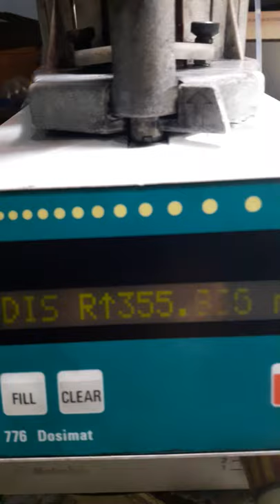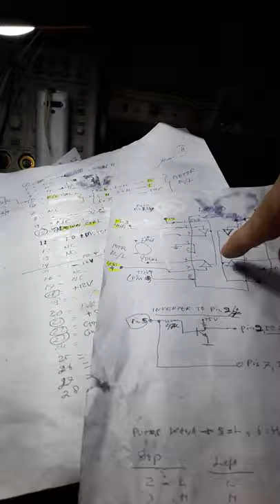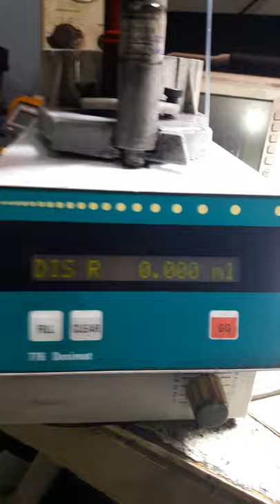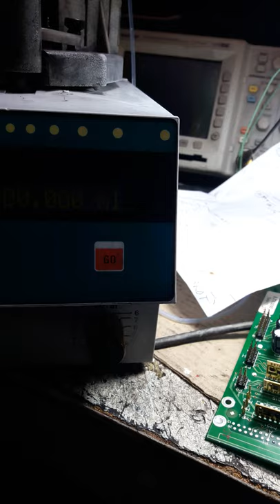HOW TO REPAIR TITRATOR METROHM DOSIMAT 776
Most problems are stuck on the Piston or valve movement,  it's because of damage on Hybrid module motor driver. It's almost impossible to repair the unit unless you have the Hybrid module or replace with the new control Unit. The other problem is that hard to find the board as the 776 model is obsolete now.